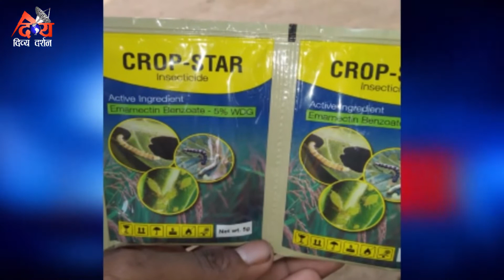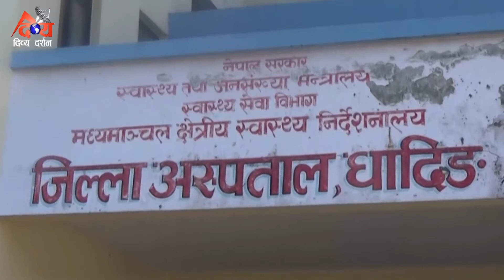DDTV NEWS 2077/02/08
गल्छीमा किसानले लगाएका कमै बरीमा फौजी किरा, मकैबाली नष्ट

पि.सि.आर रिपोर्ट नआउन्जेल सम्मका लागी धादिङ अस्पतालको ओ.पि.डी. सेवा बन्द, खाद्यान्नको ब्यानर टासेर धादिङ गाईपुग्यो २ ट्रक ईट्टा

कोरोना भाइरस रोकथामका लागि आवाज उठउँदा प्रहरीको कुटपिटबाट एक घाईते, गुम्दी स्वास्थ्य चौकी अनिश्चित कालका लागि बन्द

र, झापामा थप ८ जनामा कोरोना संक्रमण पुष्टि, नेपालमा कोरोना संक्रमितको संख्या ४ सय ५३